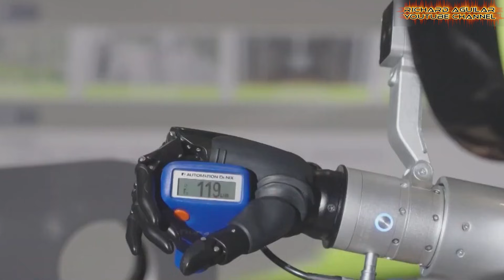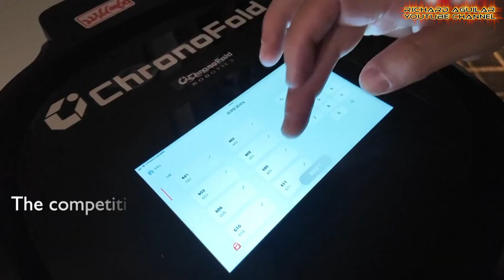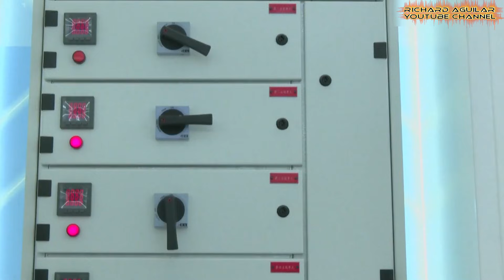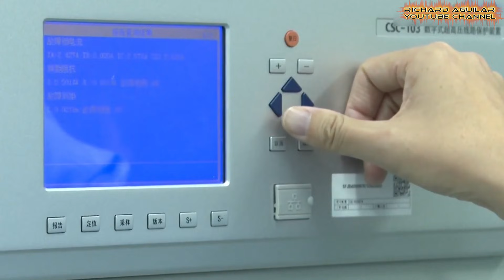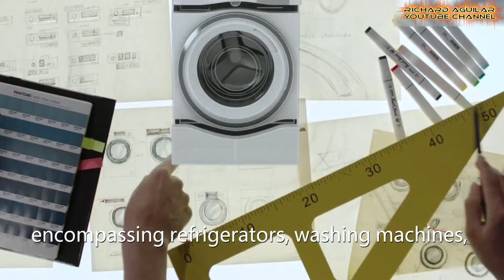China Automation Has Made Humans Obsolete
China Automation is no longer a concept. It's in the hotel lobby, the factory line, and the power grid. Think humanoid robots passing you in the hall, not behind glass. Imagine batteries that double an EV's range. This is a real, gritty transformation of work and life itself, happening right under our noses. It’s powerful, it’s here, and it’s rewriting global rules. Curious how it all fits together? Let’s pull back the curtain. The story is fascinating.